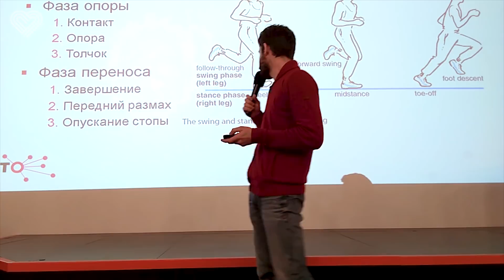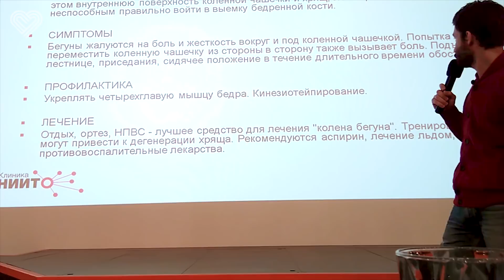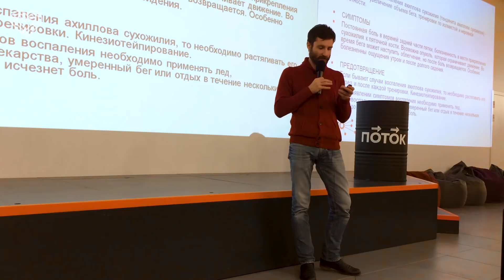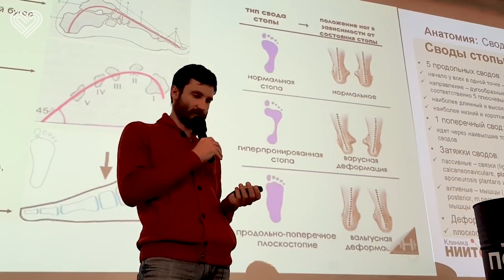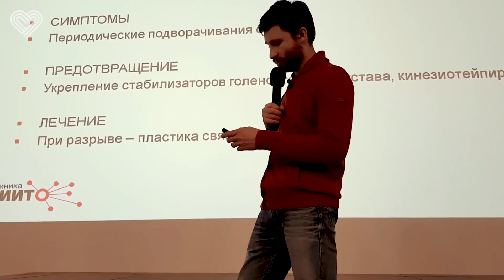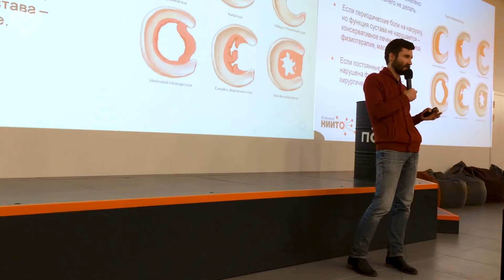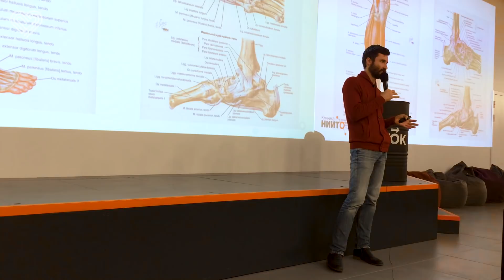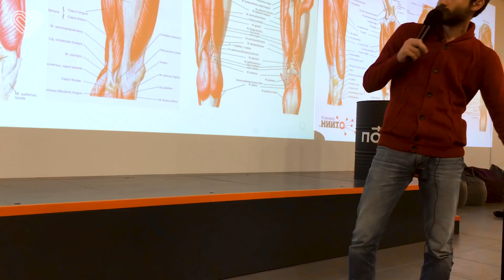Травмы бегунов: от профилактики до лечения. Анатолий Копанев в Лектории I Love Supersport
Прокачай свои здоровые привычки в новом проекте I Love Health Challenge

Анатолий рассказывает, как устроено наше тело, как оно реагирует на беговые нагрузки и почему случаются травмы. Как их избежать? А также делится опытом в спортивной медицине и объясняет, что делать, когда в теле появилась боль.

Timeline:
00:10 Физиология бега: в чем отличие бега от шага
01:01 Постановка стопы при беге
03:11 Томас Майерс: анатомические поезда
06:59 Основные травмы бегунов
12:00 Вопрос из зала: самодиагностика «колена бегуна»
13:28 О роли силы мышц в предотвращении или возникновении травм
16:25 О перенапряжении икроножных мышц
18:35 Вопрос из зала: когда поможет «холод» и зачем это?
19:30 Боль «под стопой» (плантарный фасциит, пяточная шпора)
22:40 Пронация стопы и плоскостопие, последствия и профилактика
25:40 Перенапряжение мышц голени
29:20 Три степени надрыва связок в ортопедии
32:10 Стресс-переломы
41:46 Разрывы связок
43:00 Вопрос из зала: щелчки в голени
46:50 Вопрос из зала: хондропротекторы
49:34 Вопрос из зала: противопоказание бегать или доктор перестраховался?
51:05 Вопрос из зала: травмы тазобедренных суставов